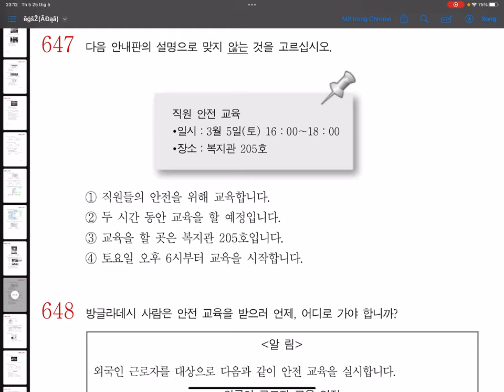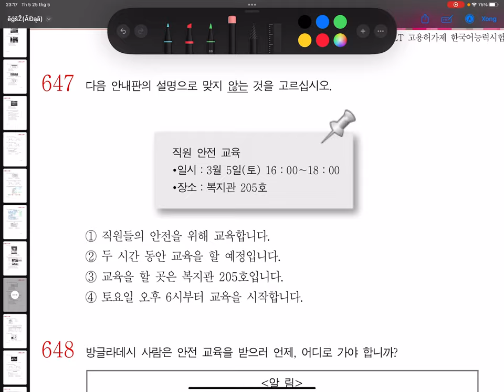[2023 EPS TOPIK] {31} ôn tập câu thông báo nhé | NGUYỄN NAM CƯỜNG